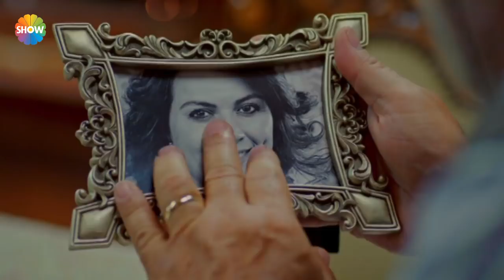Keşke Hiç Büyümeseydik oyuncularından ilk tüyolar!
9 Eylül Pazar 20.00'de başlayacak olan Keşke Hiç Büyümeseydik oyuncuları Cumartesi Sürprizi'ne konuştu. Dizinin başrol oyuncuları Ege Aydan, Burcu Kara, Açelya Akkoyun, Murat Kılıç ve Deniz Celiloğlu dizideki karakterlerini anlattı.